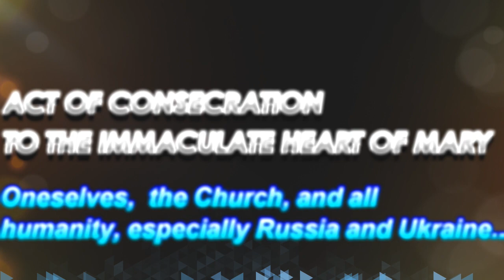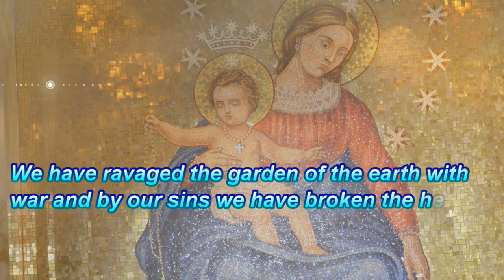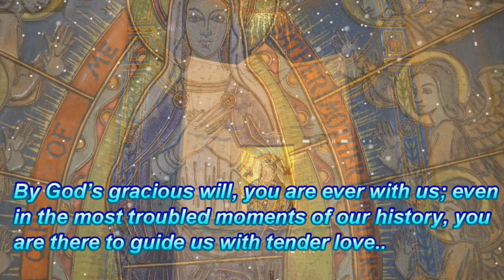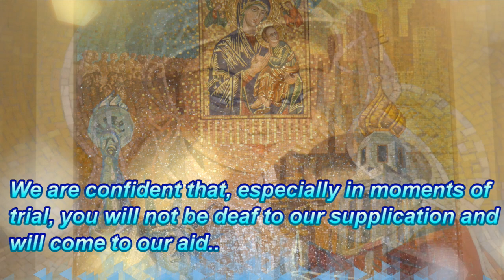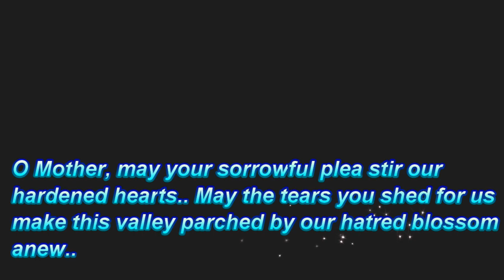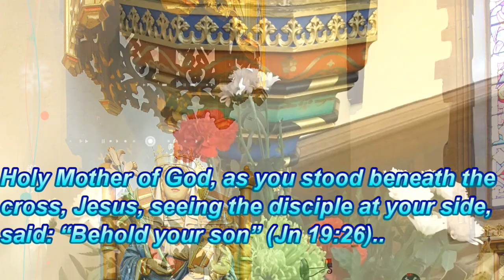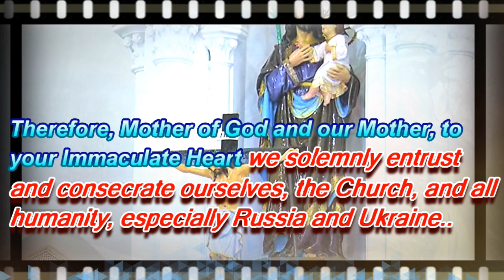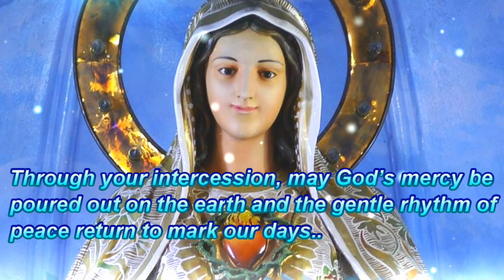ACT OF CONSECRATION TO THE IMMACULATE HEART OF MARY, ONESELF, CHURCH, HUMANITY, RUSSIA AND UKRAINE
Join in this powerful consecration to the Mother of God and our Mother, to Her Most Immaculate Heart - ourselves, the Church, and all humanity, especially Russia and Ukraine..

O Mary, Mother of God and our Mother, in this time of trial we turn to you. As our Mother, you love us and know us: no concern of our hearts is hidden from you. Mother of mercy, how often we have experienced your watchful care and your peaceful presence! You never cease to guide us to Jesus, the Prince of Peace.

Yet we have strayed from that path of peace. We have forgotten the lesson learned from the tragedies of the last century, the sacrifice of the millions who fell in two world wars. We have disregarded the commitments we made as a community of nations. We have betrayed peoples’ dreams of peace and the hopes of the young. We grew sick with greed, we thought only of our own nations and their interests, we grew indifferent and caught up in our selfish needs and concerns. We chose to ignore God, to be satisfied with our illusions, to grow arrogant and aggressive, to suppress innocent lives, and to stockpile weapons. We stopped being our neighbor’s keepers and stewards of our common home. We have ravaged the garden of the earth with war and by our sins we have broken the heart of our heavenly Father, who desires us to be brothers and sisters. We grew indifferent to everyone and everything except ourselves. Now with shame we cry out: Forgive us, Lord!

Holy Mother, amid the misery of our sinfulness, amid our struggles and weaknesses, amid the mystery of iniquity that is evil and war, you remind us that God never abandons us, but continues to look upon us with love, ever ready to forgive us and raise us up to new life. He has given you to us and made your Immaculate Heart a refuge for the Church and for all humanity. By God’s gracious will, you are ever with us; even in the most troubled moments of our history, you are there to guide us with tender love.

We now turn to you and knock at the door of your heart. We are your beloved children. In every age you make yourself known to us, calling us to conversion. At this dark hour, help us and grant us your comfort. Say to us once more: “Am I not here, I who am your Mother?” You are able to untie the knots of our hearts and of our times. In you we place our trust. We are confident that, especially in moments of trial, you will not be deaf to our supplication and will come to our aid.

That is what you did at Cana in Galilee, when you interceded with Jesus and he worked the first of his signs. To preserve the joy of the wedding feast, you said to him: “They have no wine” (Jn 2:3). Now, O Mother, repeat those words and that prayer, for in our own day we have run out of the wine of hope, joy has fled, fraternity has faded. We have forgotten our humanity and squandered the gift of peace. We opened our hearts to violence and destructiveness. How greatly we need your maternal help!

Therefore, O Mother, hear our prayer.

Star of the Sea, do not let us be shipwrecked in the tempest of war.

Ark of the New Covenant, inspire projects and paths of reconciliation.

Queen of Heaven, restore God’s peace to the world.

Eliminate hatred and the thirst for revenge, and teach us forgiveness.

Free us from war, protect our world from the menace of nuclear weapons.

Queen of the Rosary, make us realize our need to pray and to love.

Queen of the Human Family, show people the path of fraternity.

Queen of Peace, obtain peace for our world.

O Mother, may your sorrowful plea stir our hardened hearts. May the tears you shed for us make this valley parched by our hatred blossom anew. Amid the thunder of weapons, may your prayer turn our thoughts to peace. May your maternal touch soothe those who suffer and flee from the rain of bombs. May your motherly embrace comfort those forced to leave their homes and their native land. May your Sorrowful Heart move us to compassion and inspire us to open our doors and to care for our brothers and sisters who are injured and cast aside.

Holy Mother of God, as you stood beneath the cross, Jesus, seeing the disciple at your side, said: “Behold your son” (Jn 19:26). In this way he entrusted each of us to you. To the disciple, and to each of us, he said: “Behold, your Mother” (v. 27). Mother Mary, we now desire to welcome you into our lives and our history. At this hour, a weary and distraught humanity stands with you beneath the cross, needing to entrust itself to you and, through you, to consecrate itself to Christ. The people of Ukraine and Russia, who venerate you with great love, now turn to you, even as your heart beats with compassion for them and for all those peoples decimated by war, hunger, injustice, and poverty.